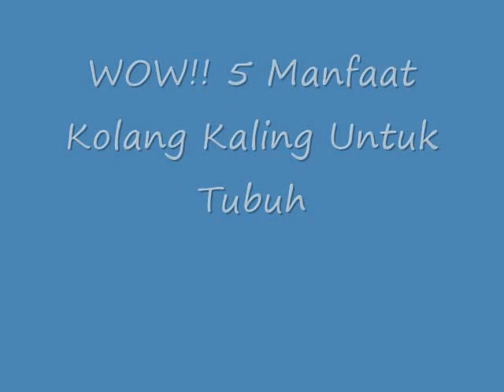WOW!! 5 Manfaat Kolang Kaling Untuk Tubuh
Manfaat Kolang Kaling Untuk Tubuh